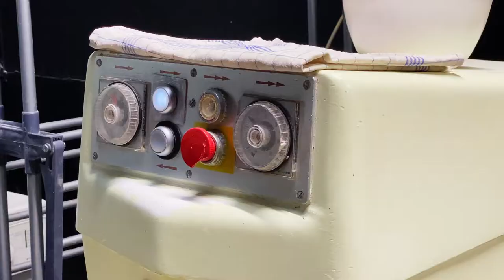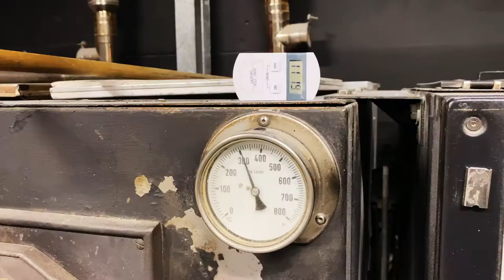FARM TO TABLE x BREAD – SPECIAL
Der ehemalige Filmemacher Christian Aeby backt Brot mit Ruhe und Gelassenheit nach Schweizer Art. Er hat es selbst lange vermisst. Fast 30 Jahre. So lange lebt der Schweizer in Hamburg. Sein Fernweh hat den ohnehin Kreativen tätig werden lassen. In die Garage hat er sich vor ein paar Jahren einen Holzofen eingebaut und sein „bread.“ perfektioniert.

Andere haben Haustiere oder polieren ihr Auto, Christian hegt seinen Sauerteig und füttert ihn zweimal täglich. Und auch danach wendet er sich dem Teig liebevoll zu – nach 60 Stunden und vielem Kneten, was die besondere Elastizität des Teigs ausmacht, backt er das Brot im Holzofen. Aus einem Teig fertigt er 4 verschiedene Brote, alle mit einem speziellen Kruste-Krume-Verhältnis. Außen kross, mit intensiven Röstaromen, innen luftig und saftig. Weißbrot, wie man es in Deutschland nicht vermutet. Und so wurden sein Brotstand auf dem Isemarkt und später sein kleiner Laden in Eppendorf schnell zu einem Geheimtipp.

Wer echtes Handwerk erleben möchte, schaut sich einfach unseren neuesten Film an und kann sich mit unserem Beitrag Appetit auf gutes Brot holen.